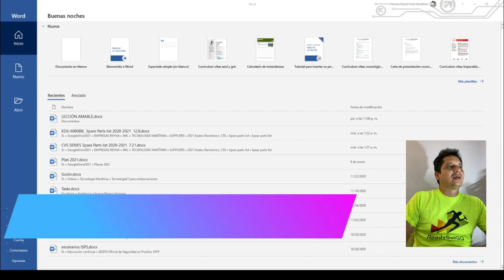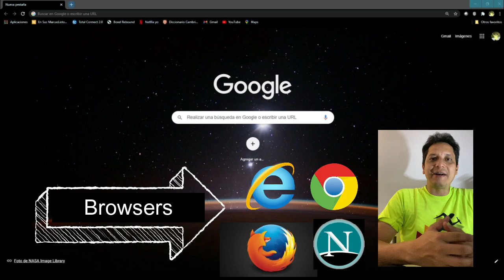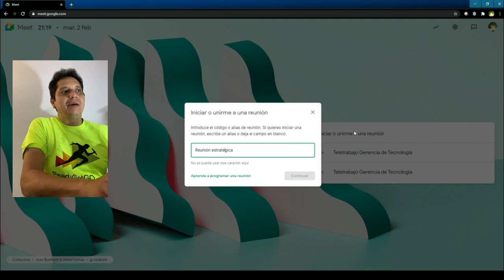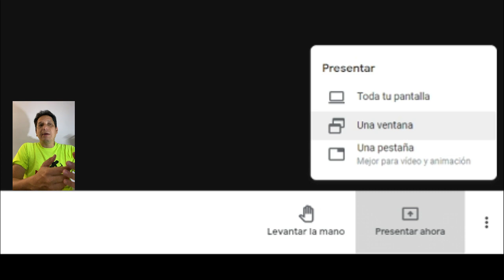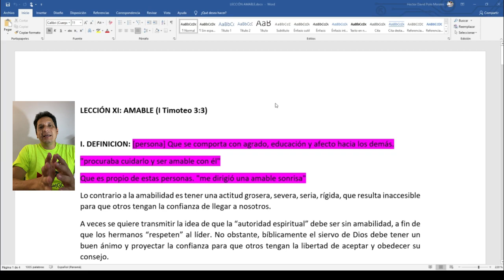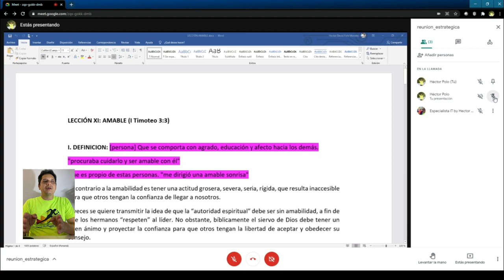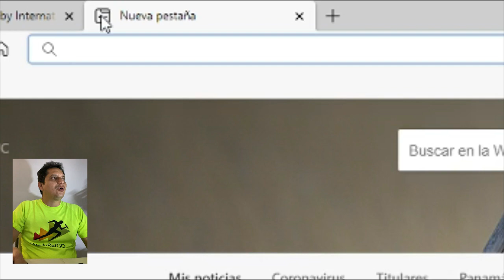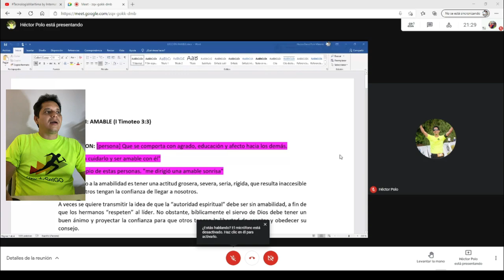Compartir documento de word en Google Meet | Curso Google Meet 2021